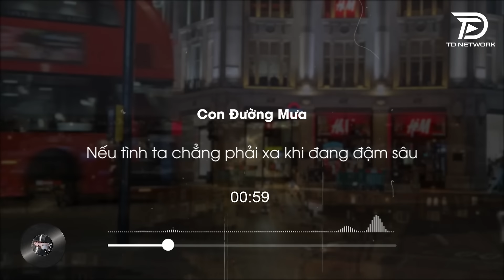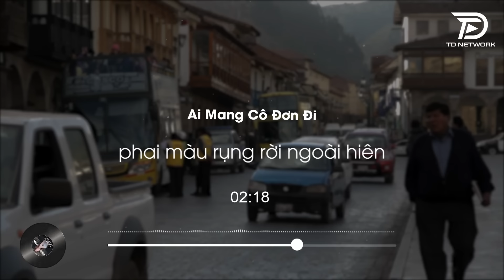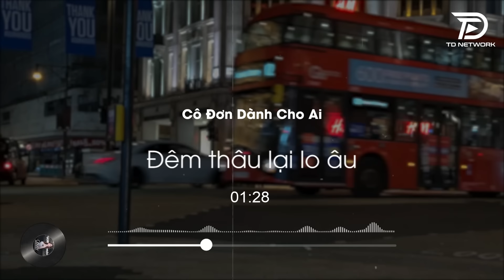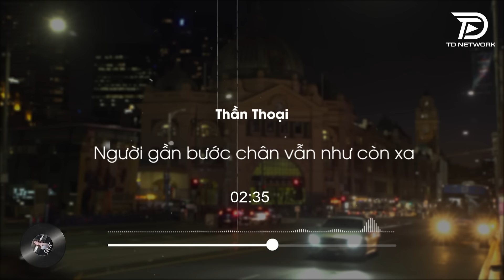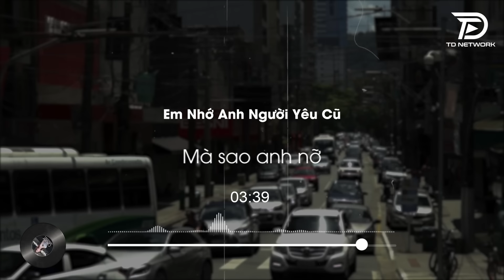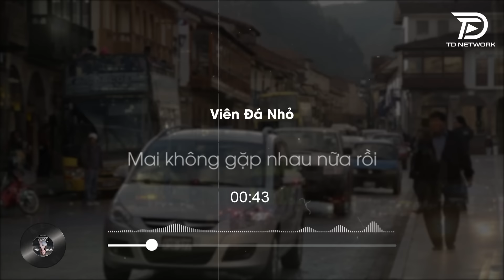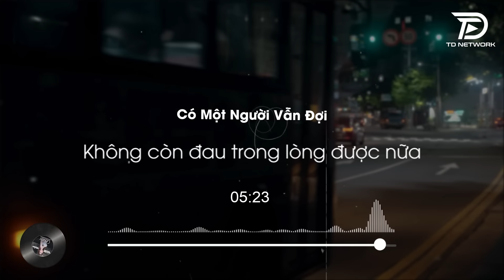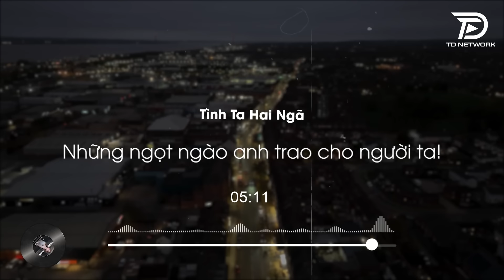CON ĐƯỜNG MƯA, HỒNG NHAN, BẠC PHẬN - ALBUM BALLAD XUẤT SẮC NHẤT 2024 - NGÂN NGÂN COVER CỰC HÓT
GỌI TÊN ANH TRONG ĐÊM, BẠC PHẬN, KHÓC - ALBUM BALLAD XUẤT SẮC NHẤT 2024 - NGÂN NGÂN COVER CỰC HÓT

BUỒN LÀM CHI EM ƠI, HOA BẰNG LĂNG, NGỠ - ALBUM BALLAD XUẤT SẮC NHẤT 2024 - NGÂN NGÂN COVER CỰC HÓT

Phố Thị Ballad là kênh chọn lọc những ca khúc nhạc trẻ mới nhất,hay nhất và được yêu thích nhất hiện tại. Kênh chuyên mix lại các ca khúc nhạc trẻ hot tik tok dưới dạng Ballad, nhạc buồn hot tiktok, những ca khúc tâm trạng dành cho người thất tình.
Cảm ơn mọi người đã nghe nhạc ủng hộ Phố Thị Ballad!!!

● Phố Thị Ballad là một đối tác chiến lược của Công ty TNHH TD Network
© Phố Thị Ballad & TD Network